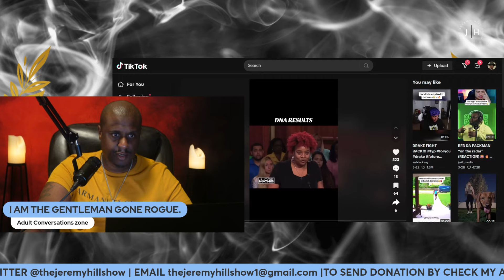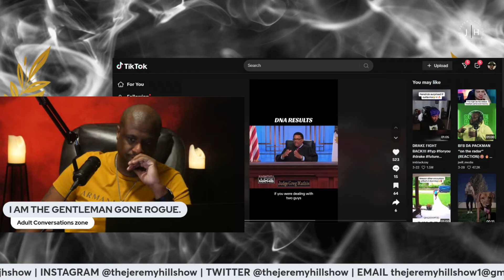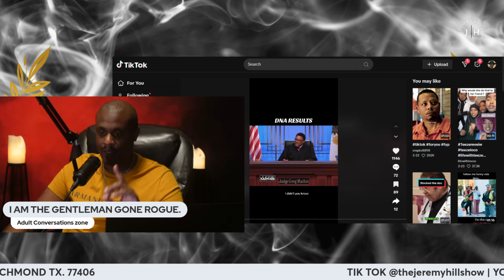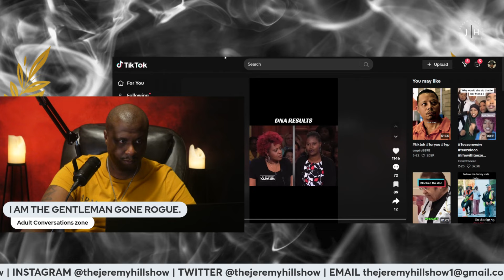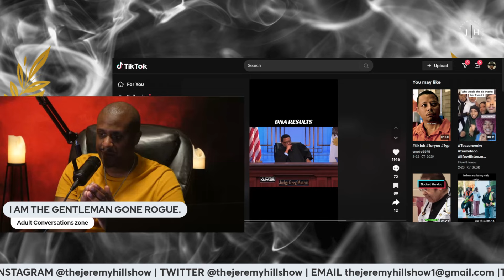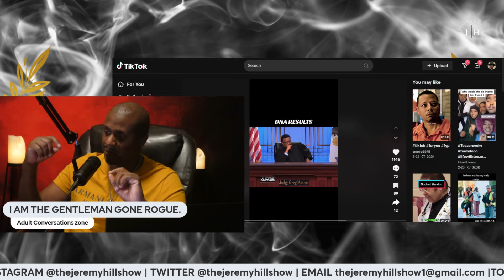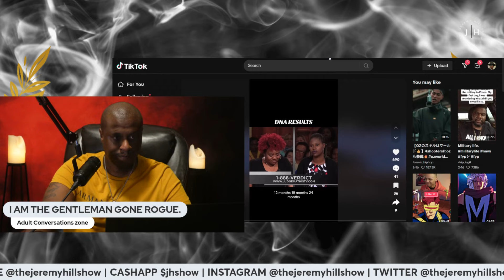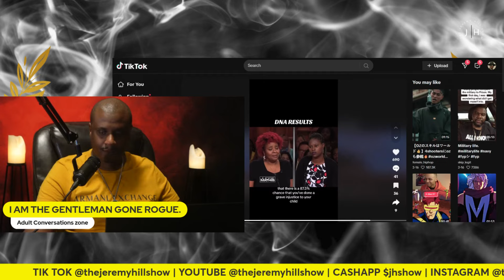DESTROYER OF SOULS(FOR EDUCATIONAL PURPOSES)lifecoach